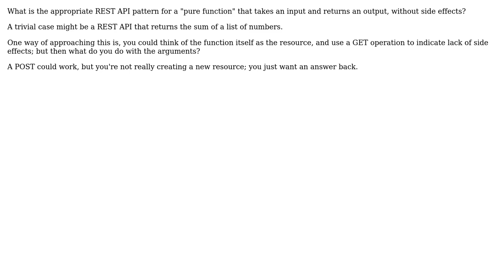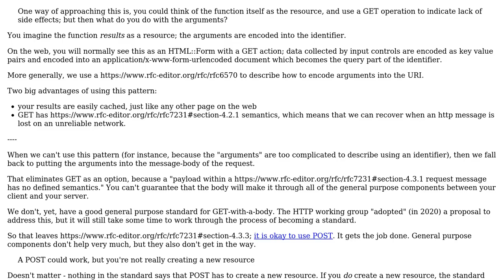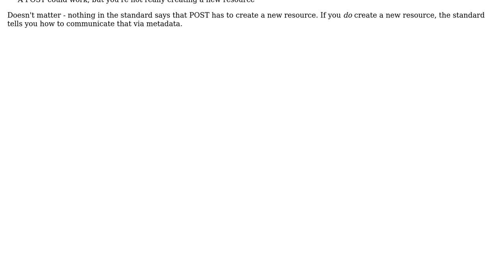Software Engineering: REST API Pattern for "pure functions" (2 Solutions!!)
Software Engineering: REST API Pattern for "pure functions"

With thanks & praise to God, and with thanks to the many people who have made this project possible! | Content (except music & images) licensed under CC BY-SA | Music | Images & others | With thanks to user wrschneider user VoiceOfUnreason user Greg Burghardt and the Stack Exchange Network Trademarks are property of their respective owners. You are responsible for your own actions.